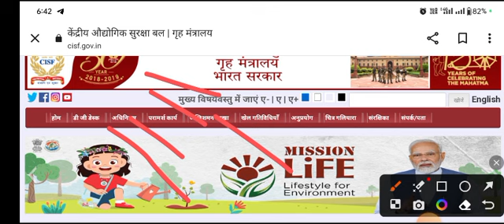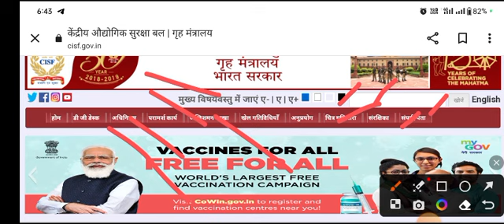CISF HCM PAPER ANALYSIS | CISF HCM 1st & 2nd Shift Paper Analysis | CISF HCM/ASO EXAM ANALYSIS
CISF HCM 1st Shift Exam Review 2023 | CISF HCM 2023 Live Paper Revie

CISF HCM Exam Document
CISF HCM Important Document
CISF HCM Exam Me Kya Le Jane Hai
cisf hcm asi exam me kya kya le jane hai
cisf hcm exam exam me kaun se document le jane hai
cisf hcm asi exam 2023 cisf hcm exam review
cisf hcm review
CISF HCM 2022CISF HCM PAPER ANALYSIS |
CISF HCM 1st & 2nd Shift Paper Analysis | CISF HCM/ASO EXAM ANALYSIS

CISF ASI/HCM 2023 || SHIFT 1 PAPER ANALYSIS || CISF EXAM ANALYSIS BY EXAMPUR

2nd shift paper analysis
today paper analysis

CISF HCM EXAM 2023 | CISF HCM PAPER ANALYSIS | SECOND SHIFT | CISF HCM EXAM PAPER SOLOUTION

CISF STENO/HCM PAPER SOLUTION | CISF HCM EXAM 2023 | CISF STENO/HCM PAPER ANALYSIS | CISF HCM SECOND SHIFT PAPER ANALYSIS | CISF HCM TODAY EXAM ANALYSIS | HARISH SIR & POOJA MAAM | CAREER BNAO

Is CISF Admit Card 2022 released?
What is the salary of CISF head constable?
Is there any vacancy in CISF 2022?
How many posts are there in CISF?
cisf head constable ministerial written exam date 2022
cisf recruitment 2022 head constable (ministerial 540 posts)
cisf hcm exam date 2022
cisf hcm written exam date 2022
cisf head constable 2022
cisf head constable ministerial notification
cisf head constable 2019 result